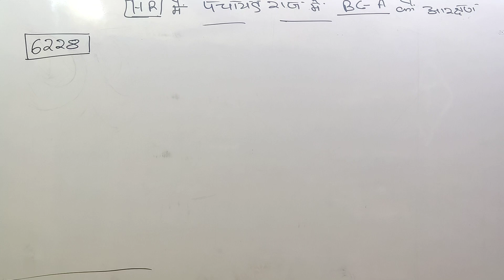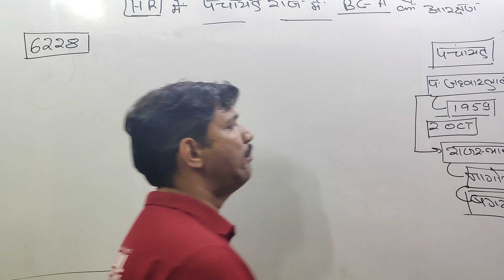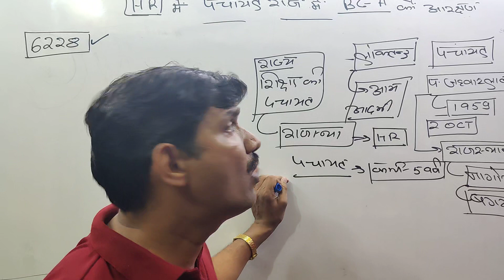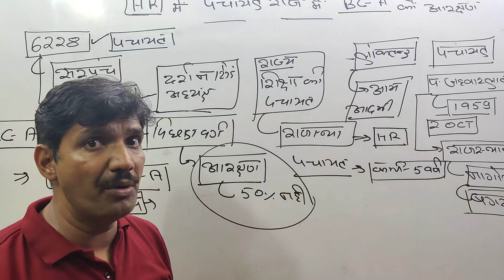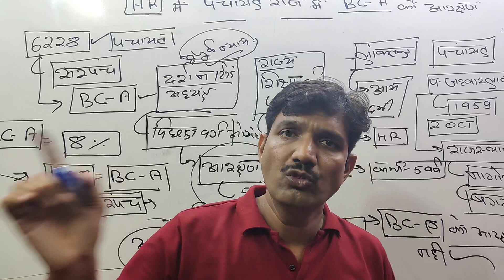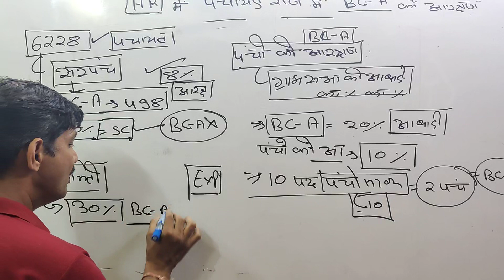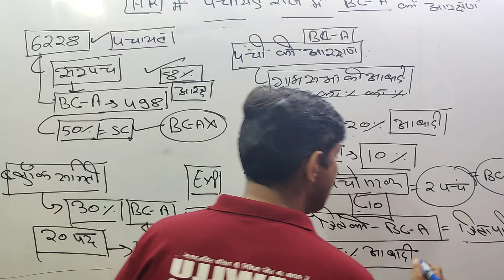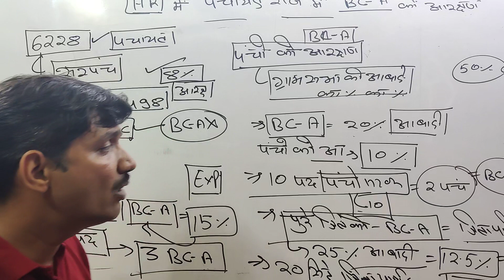|| HARYANA PANCHAYAT || ELECTION MAIN BC-A || KA RESERVATION || CLASS BY HEMANT SIR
cet hssc HARYANA PANCHAYAT ELECTION # BC-A KA RESERVATION# CLASS BY HEMANT SIR
UJJWAL COACHING CAMPUS AKODA